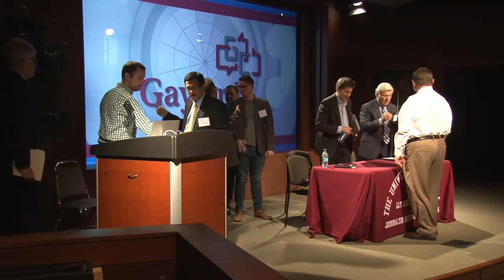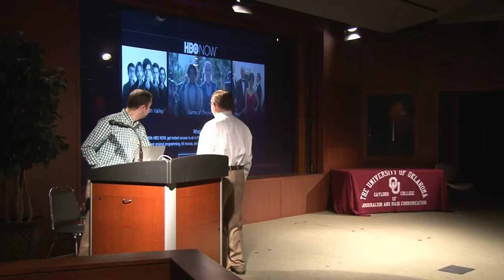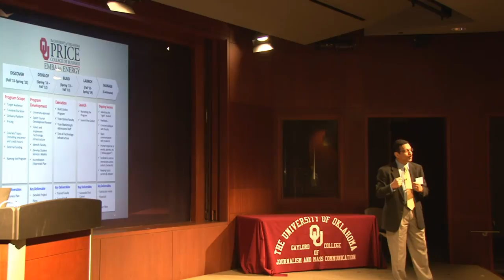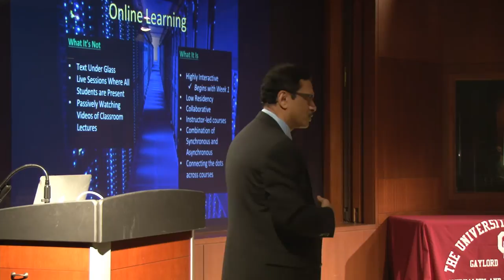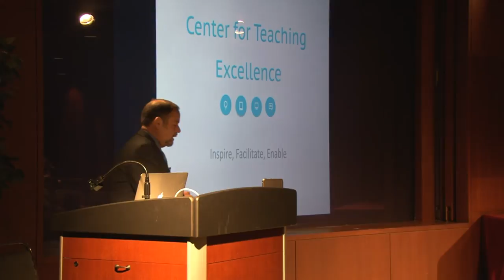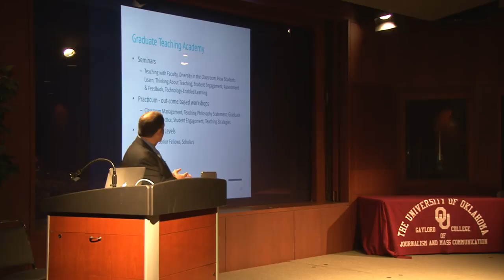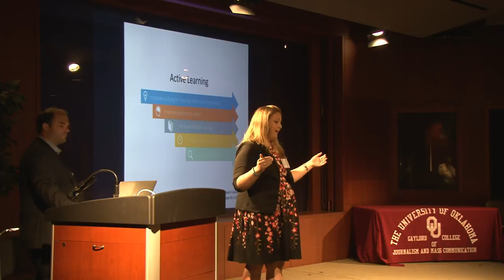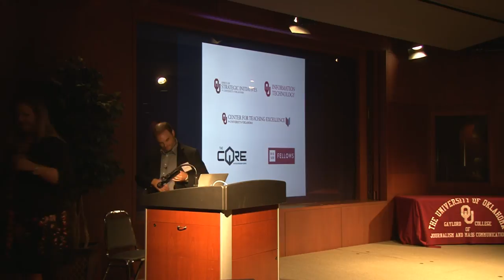Gaylord College Teach In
Dean Ed Kelley
Brief remarks

Provost Kyle Harper
Gaylord Faculty Panel Discussion: The Benefits and Challenges of Teaching in the Digital World.

Dr. Robert Kerr, Edith Kinney Gaylord Presidential Professor, David Tarpenning, Instructor, Adam Croom, Director of Digital Learning, OU Center for Teaching Excellence, moderated by Dr. Ralph Beliveau, Media Arts Area Head.

Three Years to an Online EMBA.
Dr. Dipankar Ghosh, David Ross Boyd and David C. Steed Professor of Accounting and Executive Director, Energy Institute, Price College of Business.

Resources available on campus for teaching innovation. Dr. Mark Morvant, Executive Director, William Farrell, Academic Multimedia Specialist, Keegan Long-Wheeler, Education Technology Specialist, OU Center for Teaching Excellence.

Active Learning Classrooms.
Erin Wolfe, Director, OU Office of Strategic Initiatives and Chris Kobza, Managing Director of OU IT Learning Spaces.

How to be more effective and have more fun in your professional life and in the classroom: Using social
media tools for engagement.
Dr. Terri Cullen, A.D.E., Jeannine Rainbolt College of Education.